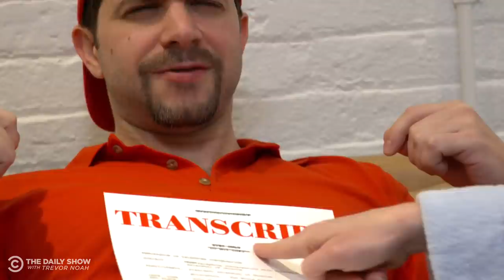Fox News on Impeachment Hearings: Where’s the Sex? | The Daily Show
As public impeachment hearings against President Trump begin, Fox News tries to get its viewers to tune out, calling the proceedings boring, complicated and unsexy.